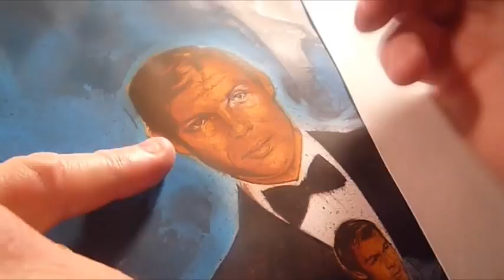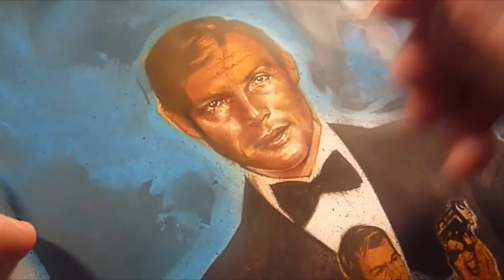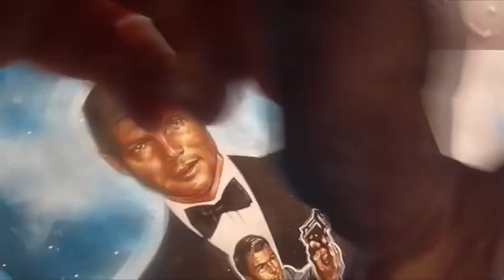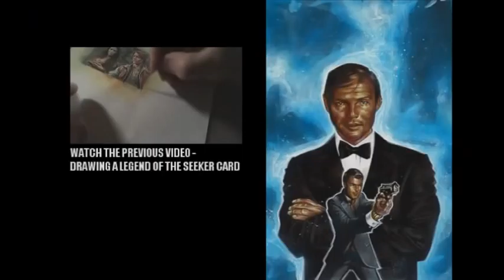Painting Adam West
I'm Jeff Lafferty, I'm an illustrator and today I'm painting a cover for the comic book - The Mis-adventures Of Adam West

The Mis-adventures of Adam West is published by Bluewater Productions

Music for this video was provided courtesy of Mevio's Music Alley
Nu Shooz Orchestra - Spy vs. Spy
This Spy Surfs - Spy Beach